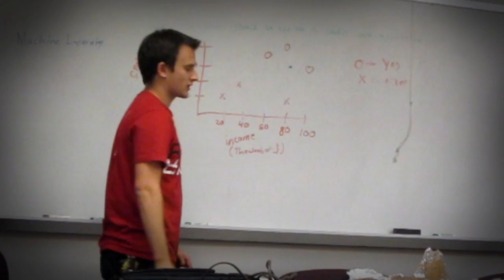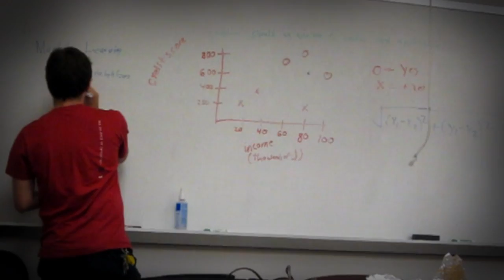ViterbiResearch: Computer Security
Check out research going on within Computer Engineering dealing with cyber security and artificial intelligence here at the Viterbi School of Engineering!